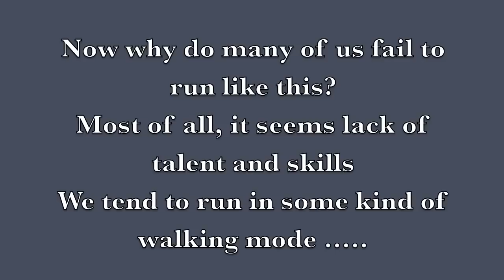Moses Mosop Kenya Running technique YouTube